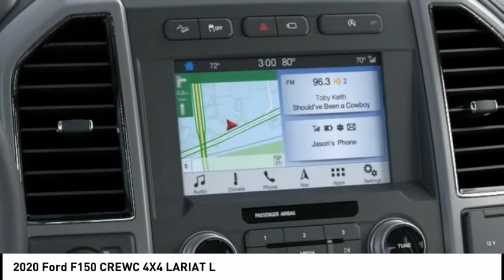2020 Ford F150 CREWC 4X4 North Hollywood,Los Angeles,San Fernando Valley,Glendale,Burbank G00660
2020 Ford F150 CREWC 4X4 LARIAT L

5500 Lankershim Blvd.

SUNRISE FORD NORTH HOLLYWOOD, PROUDLY SERVING NORTH HOLLYWOOD, LOS ANGELES, SAN FERNANDO VALLEY, GLENDALE, BURBANK, AND SURROUNDING CALIFORNIA LOCATIONS THIS ABYSS GREY 2020 Ford F-150 IS EQUIPPED WITH A , AUTOMATIC TRANSMISSION, AND RECEIVES AN ESTIMATED . NORTH HOLLYWOOD CALIFORNIA 91601. Abyss 2020 Ford F-150 Lariat 4WD Automatic EcoBoost 3.5L V6 GTDi DOHC 24V Twin Turbocharged 4WD.